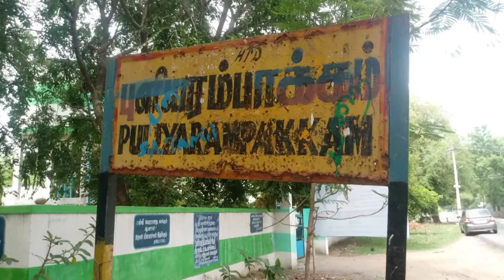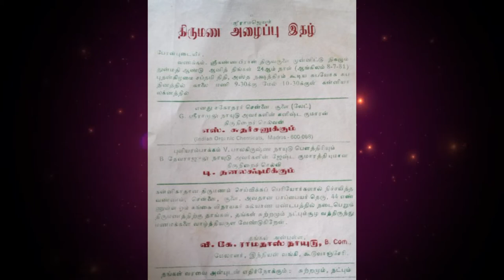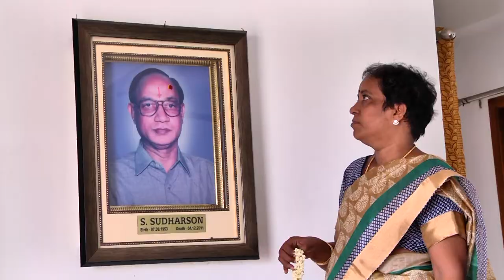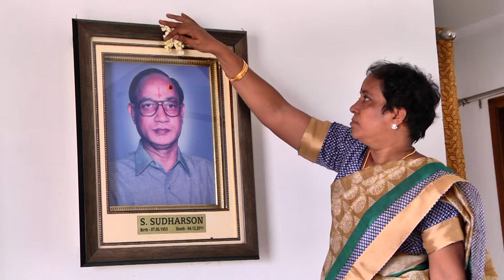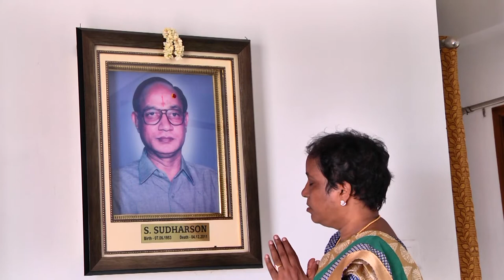dhanalakshmi sudharson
documentary about life history of Mrs. dhanalakshmi sudharson .